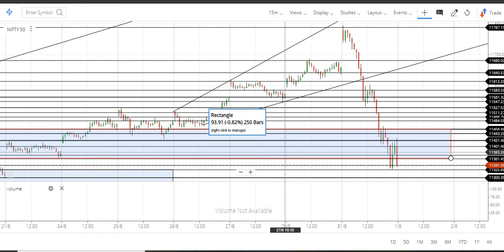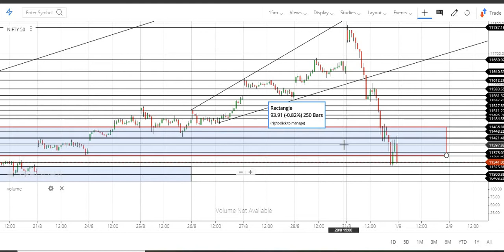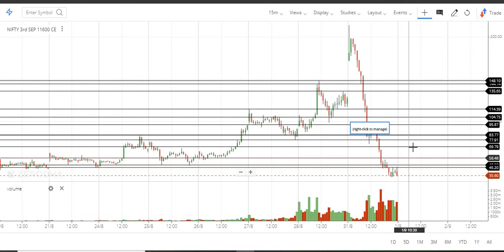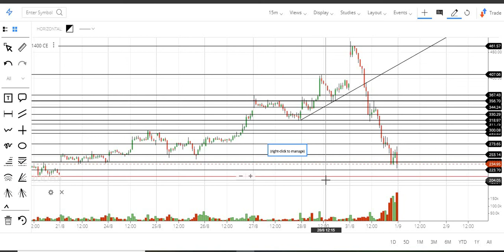Nifty option analysis before intra day trade - 01-09-2020